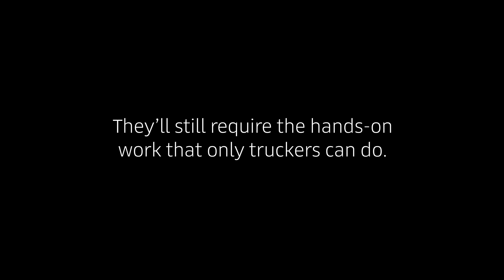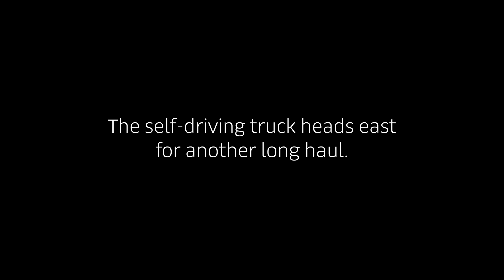Uber Freight Self-Driving Truck Haul Demo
Uber Freight provides this demonstration of two drivers exchanging a load at a transfer point.